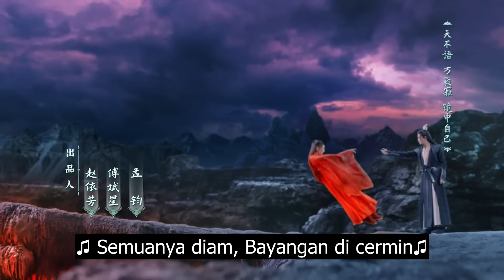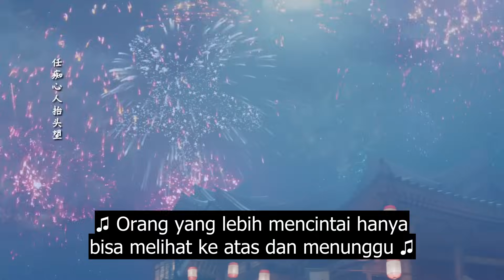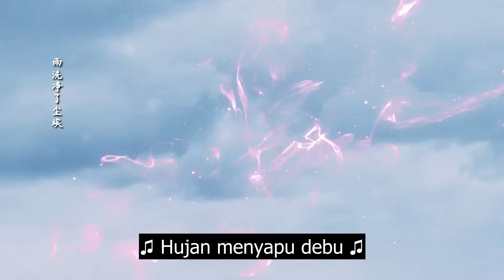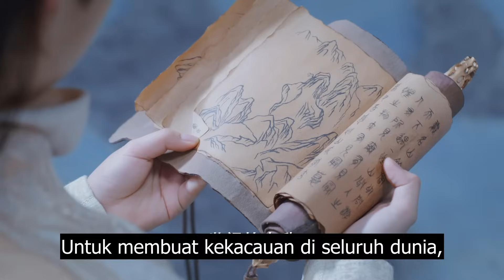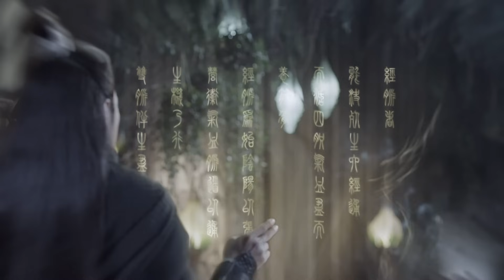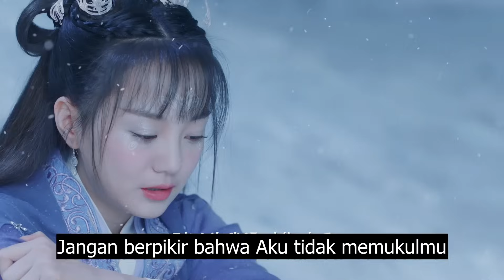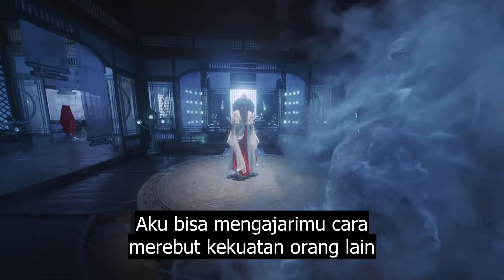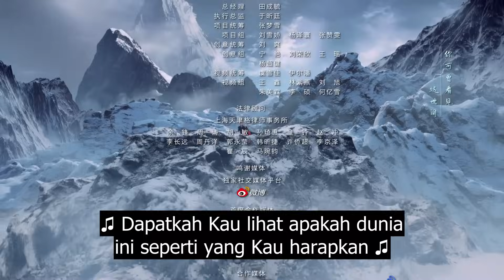【Drama Kostum】Bisikan biru II 10丨The Blue Whisper Ⅱ 10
Ini menceritakan kisah Ji Yunhe, seorang guru spiritual, dan seorang duyung, menerobos perbudakan, melalui segala macam kesulitan dan bahaya, akhirnya menjadi sebuah keluarga, dan bergandengan tangan untuk melindungi rakyat jelata.